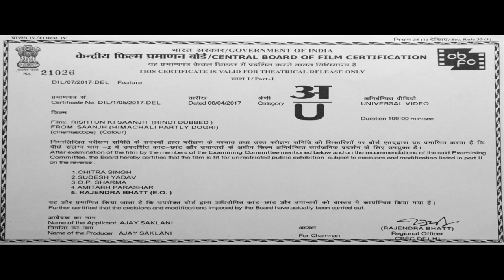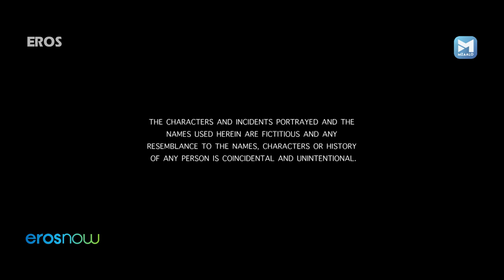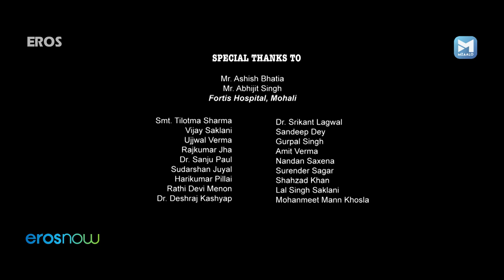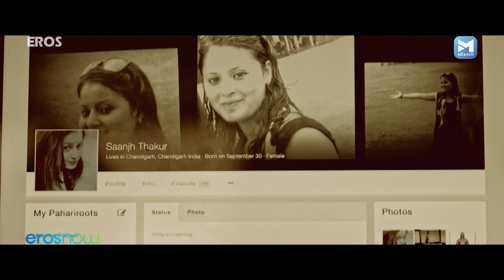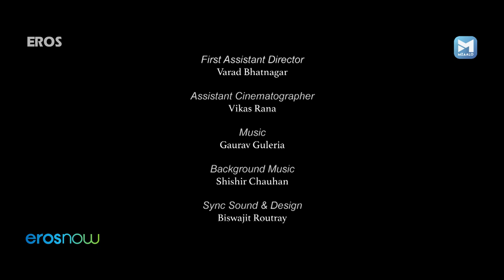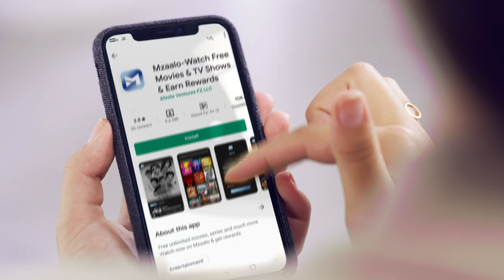Rishton Ki Saanjh (रिश्तों की सांझ) Full Bollywood Movie | Aditi Charak, Asif Basra, Taranjit Kaur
Rishton Ki Saanjh is a 2017 Indian Hindi film, directed by Ajay Saklani and produced by Ajay Saklani. The film stars Aditi Charak, Asif Basra, Taranjit Kaur, Rupeshwari Sharma and Vishal Parpagga in lead roles. The film has musical score by Gaurav Guleria.